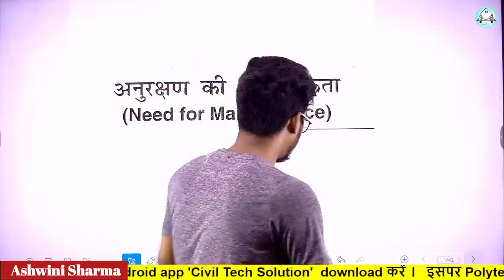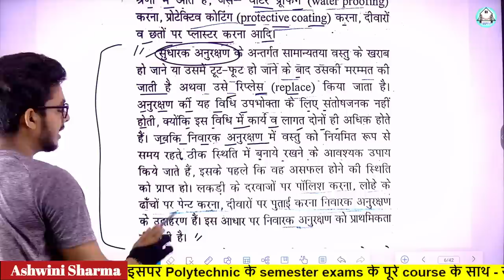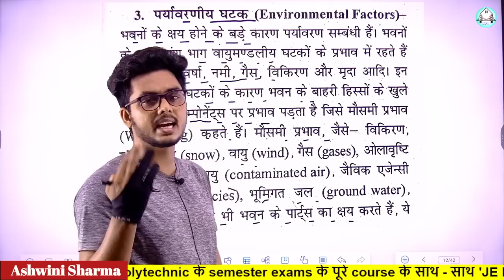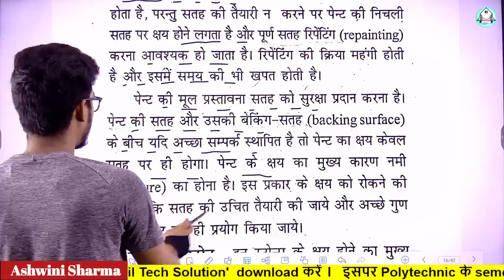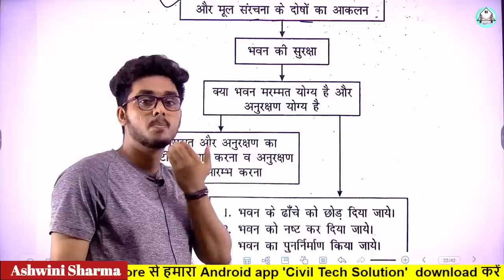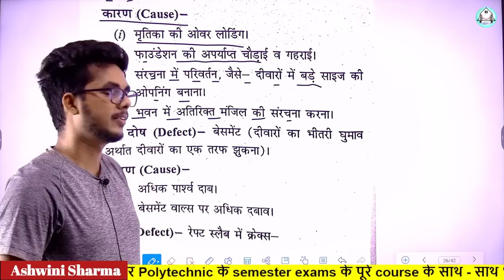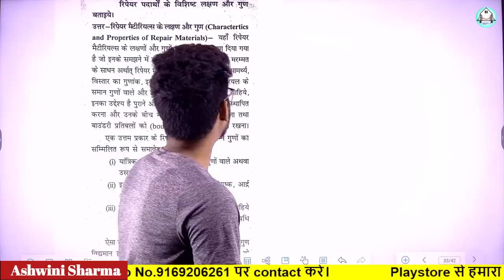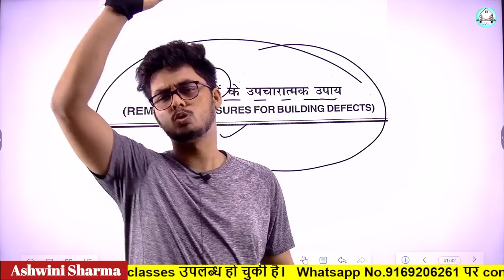Repair and Maintenance के सभी chapters के Most Imp.Que और Answer by Ashwini Sharma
सभी subject की revision Class:-